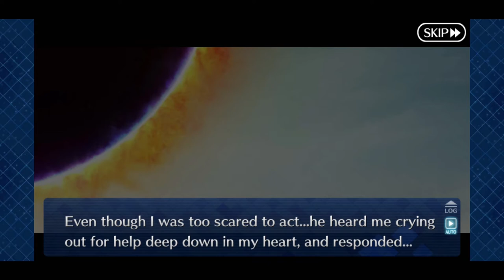Fate/Grand Order: Cosmos in the Lostbelt 2 - Napoleon and Ophelia's Deaths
Here are the cutscenes of the two most notable deaths in Lostbelt 2. Napoleon's and Ophelia's!